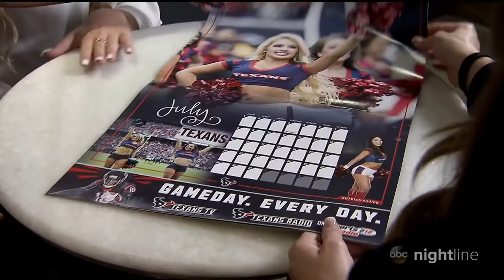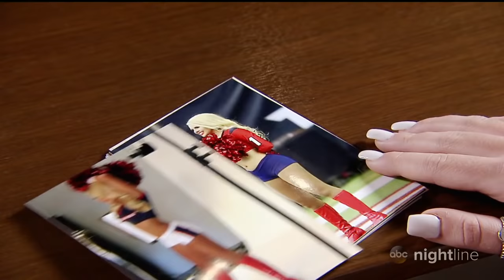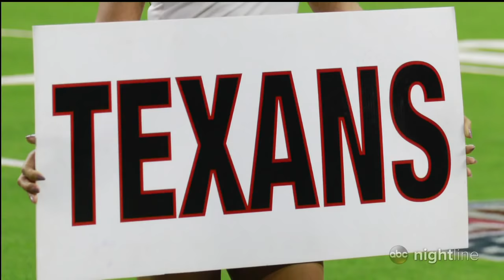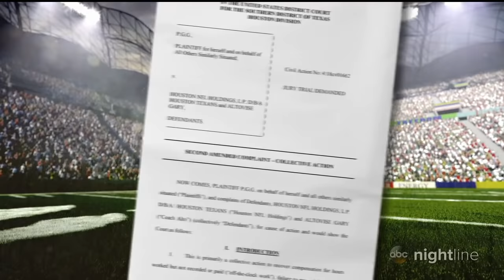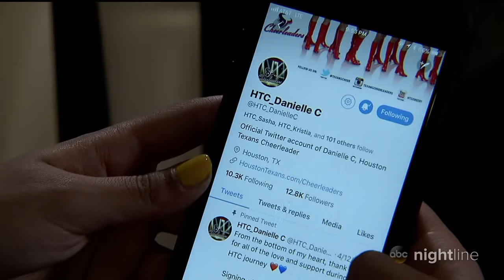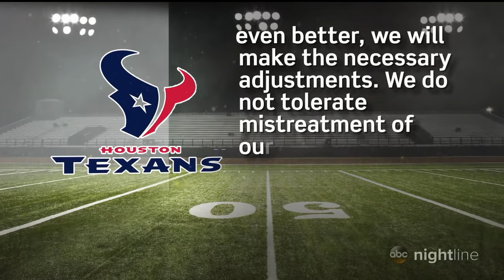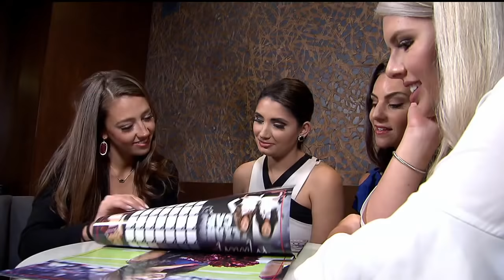Former NFL cheerleaders are suing Houston Texans alleging harassment, unfair pay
In part of a statement to ABC News, the Houston Texans said they "look forward to vigorously defending ourselves against these allegations."